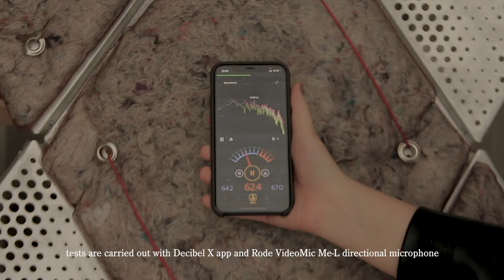SOUND OF COTTON